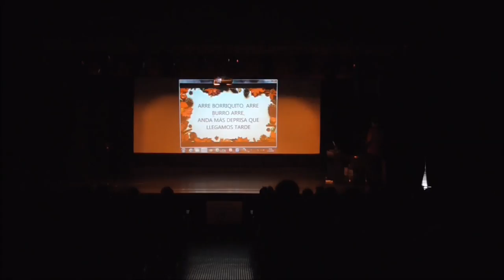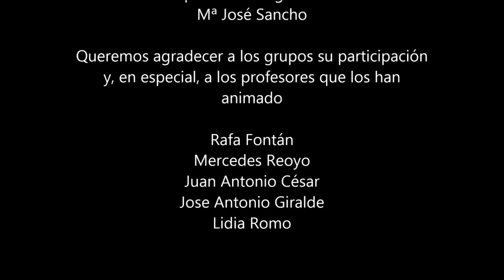Festival de Navidad 2016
Festival de Navidad del I.E.S. José de Churriguera de Leganés. Grabado el 22 de diciembre de 2016 en el C. C. Julián Besteiro de Leganés.